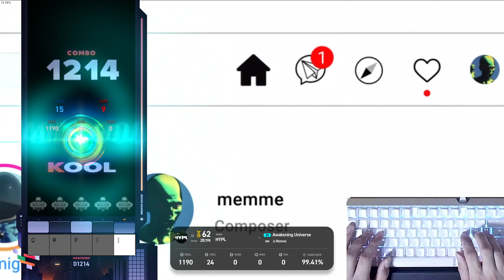【EZ2ON EC DLC】 5S - Awakening Universe NM